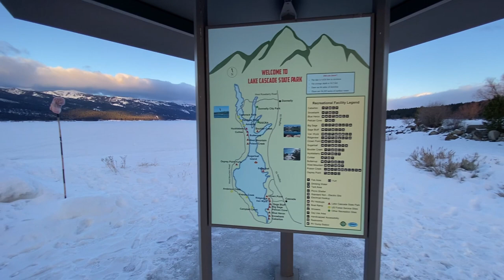JUMBO PERCH! | Lake Cascade | February 2021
Day 4 of our 5 day trip to Lake Cascade, Idaho. Certainly the toughest day for weather and the bite. Finesse was the game to get bit. Tungsten produced the best for me day 4, while a few other guys found some aggressive fish willing to bite ripper baits. My best fish was 1.83# with a few fish in the 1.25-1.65# range throughout the group today. The new biggest fish for the group was 2.34# caught by Ian Munson with @priority1fishing. His fish caught today will be the winning fish for the week in our friendly competition. Thanks for stopping by to watch. Please feel free to post and questions or comments. -John

Rod:
13 Fishing Widow Maker 32" ML

Reel:
13 Fishing Black Betty

Line:
P-Line Floroice 2# & 4#